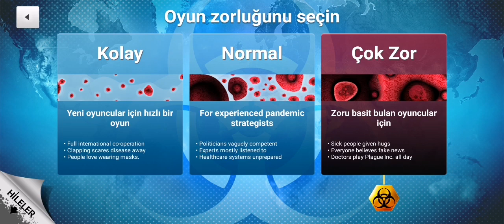Plague Inc. - CURE MODE - Virüs Bölümü Normal Zorlukta Nasıl Geçilir???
Hepinize Musmutlu Yıllar. 2021'in Dilediğinizce bir yıl olması temennisiyle mutlu yıllar.
Merhabalar dostlarım kanalıma hoşgeldiniz.Çok uzun zamandır kanala video atamıyordum bunun için affınıza sığınıyorum. Biliyorum çok beklediniz Cure mode oynanışını. bu videoda sizlere kısa bir çeviri ve oyuna giriş kısmını anlattıktan sonra artık oyunu çok zor seviyelerde oynamaya başlayacağız.